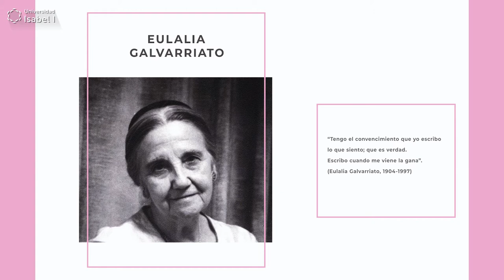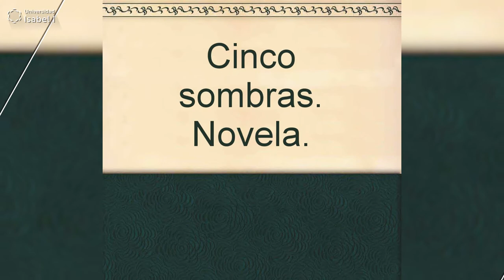HoyHablamosDe... Eulalia Galvarriato - Universidad Isabel I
Conoce la oferta académica de nuestra Facultad de Humanidades y Ciencias Sociales?

¿Conoces la historia de Eulalia Galvarriato? A pesar de que durante su época de juventud era raro que una mujer decidiera apostar por la vida intelectual, ella nunca permitió que su vocación como escritora desapareciera.

Estudió la carrera de Filosofía y Letras entre 1922 y 1927 y trabajó además en el Centro de Estudios Históricos. Allí, entró en contacto con la famosa Generación del 27.

Trabajar con Dámaso Alonso, su marido, le permitió desarrollarse como escritora. Consiguió publicar su primera novela: Cinco sombras; finalista del Premio Nadal en 1946. Treinta años después publicó Raíces bajo el tiempo, una colección de cuentos y otras prosas breves.

Además de escritora, fue también traductora y ensayista.

Sus decisiones le llevaron a disfrutar de un éxito intelectual que le fue privado a muchas de sus contemporáneas.

María Eugenia Alava, docente de nuestra Facultad de Humanidades y Ciencias Sociales, te cuenta su historia.